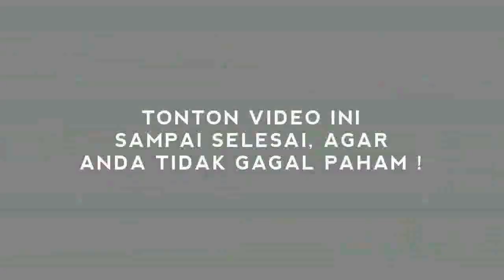MUANTABB ! FORMULA E BUAT EKONOMI RI MELESAT !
Ekonom dari Center of Reform on Economics (CORE) Yusuf Rendy Manilet menyoroti Formula E di Jakarta pada 2022.
Menurutnya, Jakarta akan sangat diuntungkan dari gelaran tersebut karena dikenal dunia.
"Jika melihat keuntungan apa Formula E, saya pikir itu tentang prestige. Kota di negara lain pun menggelar Formula E, sehingga Jakarta akan dianggap setara dengan mereka," ucap Yusuf kepada GenPI.co, Senin (18/10).
yusuf menjelaskan meski mendapat pandangan baik dari luar negeri, hal itu belum cukup untuk meningkatkan perekonomian.